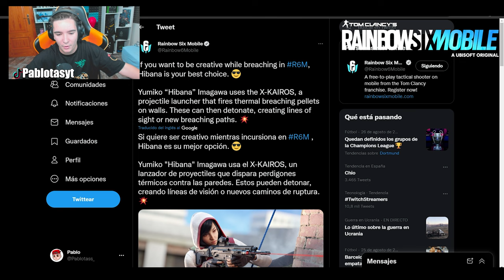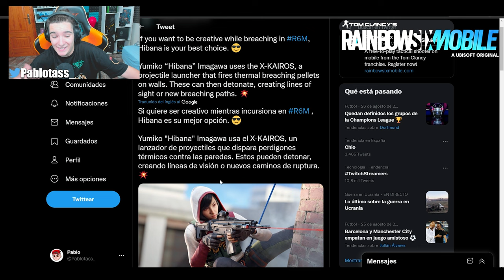💥"CONOCIENDO a HIBANA" *Habilidad y Funcionamiento* en RAINBOW SIX MOBILE - Pablotas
⏩En este Gameplay de Rainbow six Mobile: 💥"CONOCIENDO a HIBANA" *Habilidad y Funcionamiento* en RAINBOW SIX MOBILE

► ¡Sígueme!